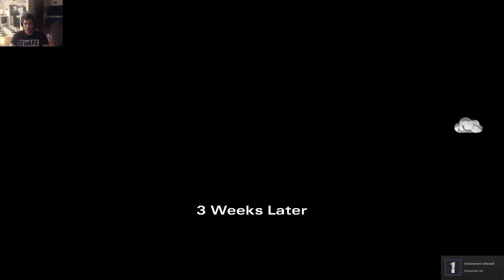TWD: Michonne Ep.1 Part #1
My First Real play through if you guys enjoyed let me know ill keep playing more of these :D